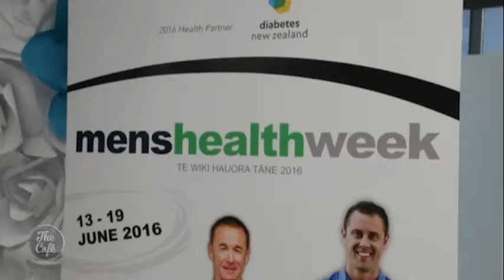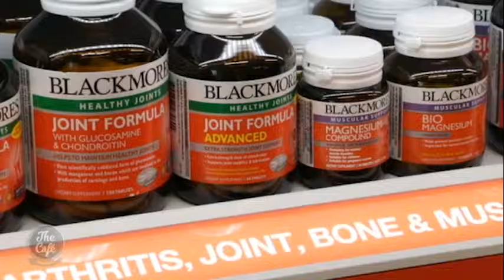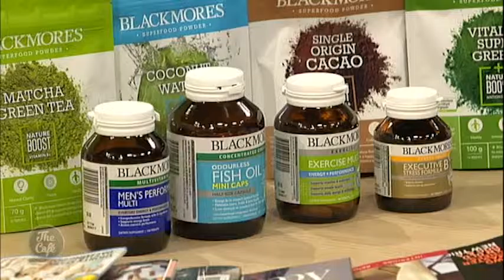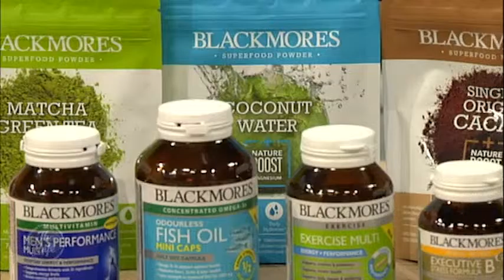Great ways to supplement your diet with Blackmores, the new collaborator with Men's Health Week